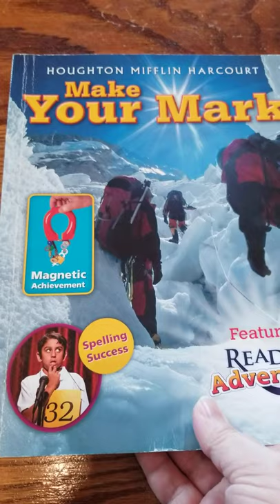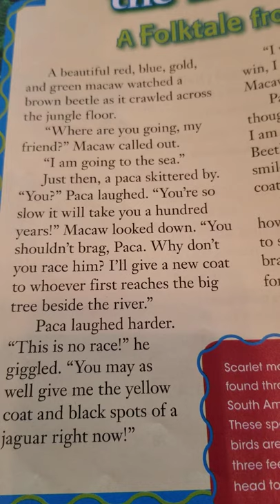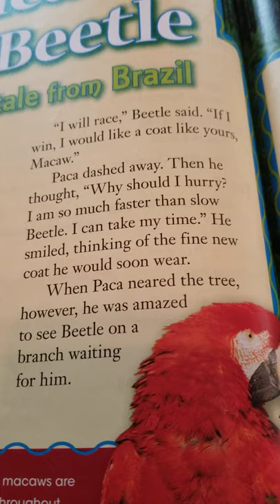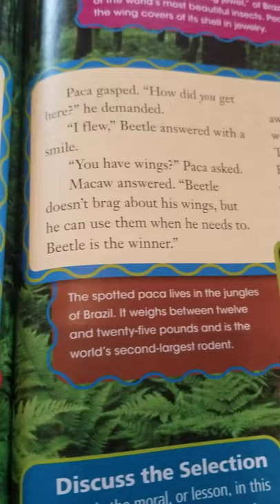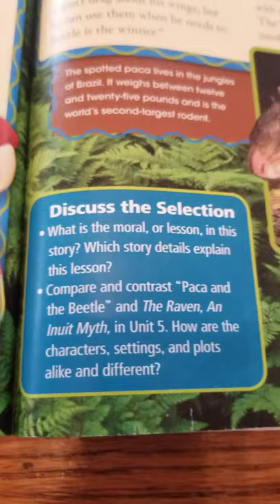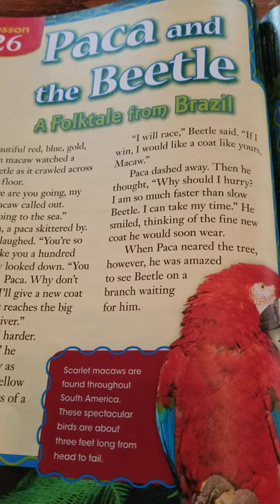Paca and the Beetle (folktale from Brazil)